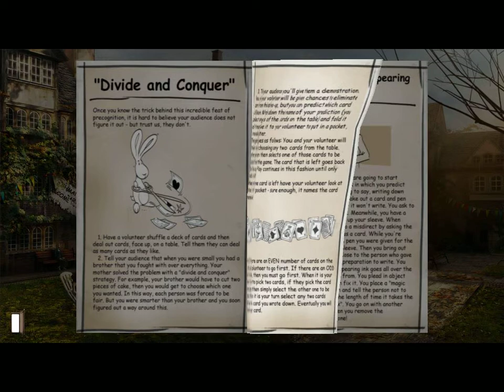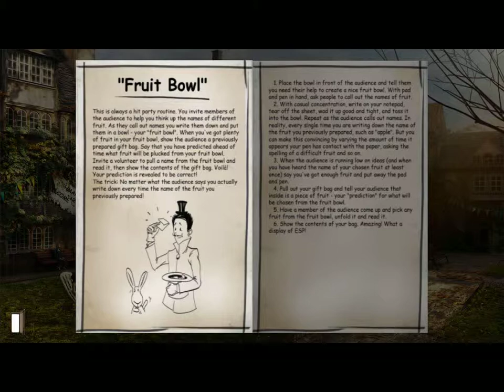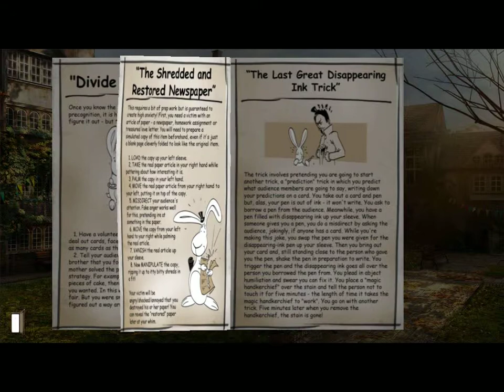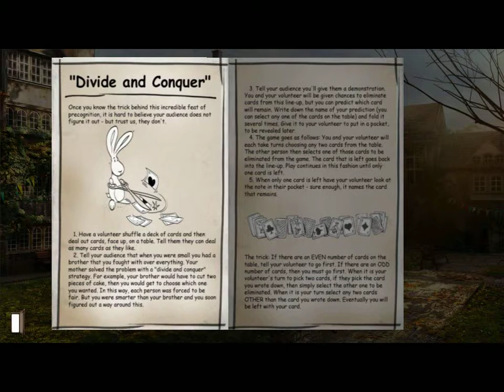Gray Matter Part 4 Zachary Plays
Looks like we're helping the gross guy from the last episode, and maybe set some people up... for murder?!? Maybe.